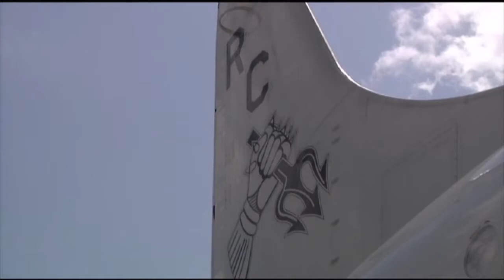USS Kidd Joins Search Efforts for Missing Malaysian Aircraft